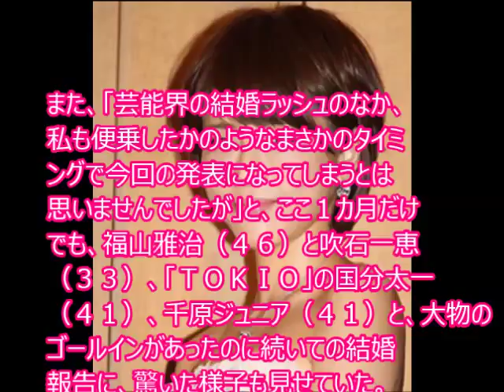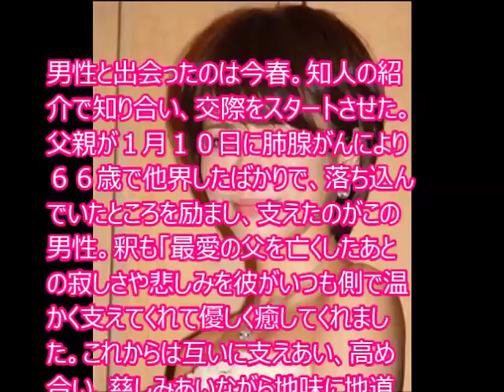釈由美子 結婚を報告「便乗したかのようなまさかのタイミングで…」TC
引用元
釈由美子　結婚を報告「便乗したかのようなまさかのタイミングで…」

女優の釈由美子（３７）が１３日、スポニチ本紙既報通り、東京、神奈川・横浜、鎌倉でレストランを経営する同じ年齢の実業家男性と結婚したことを発表した。

関連動画
今夜くらべてみました　柴田淳 釈由美子 藤田ニコル　2015年3月24日

釈由美子,
JbCtoLGpiCAPJ85VcmmumQ,UCJbCtoLGpiCAPJ85VcmmumQ